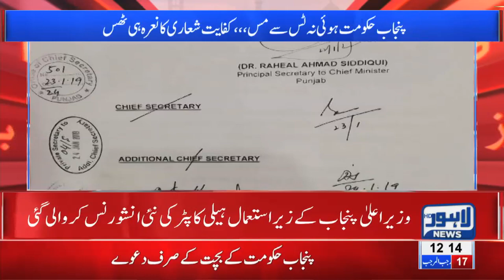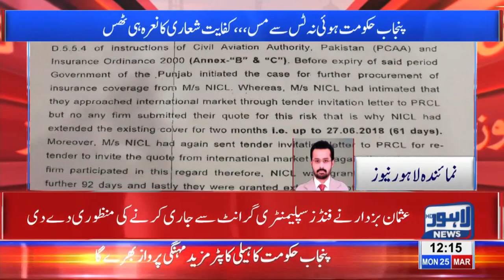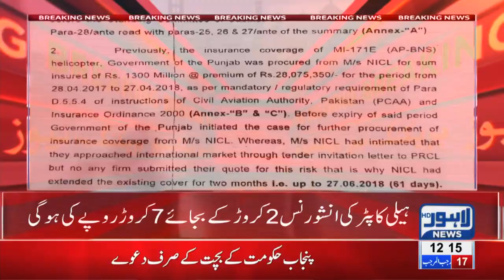Punjab Govt fails to keep up with austerity drive